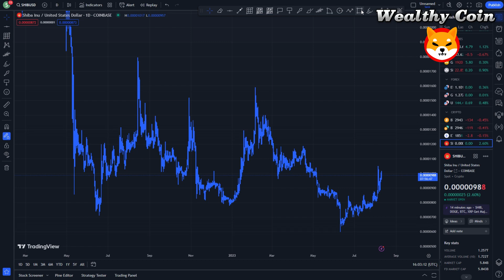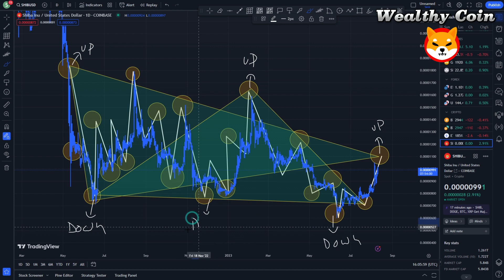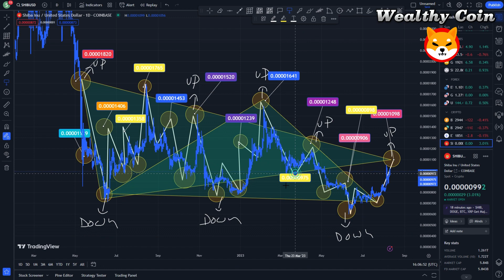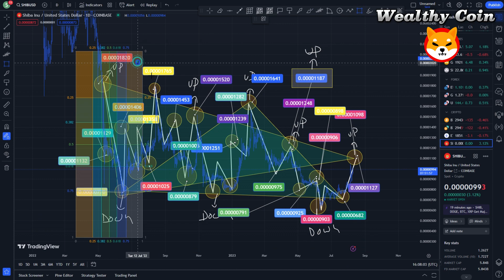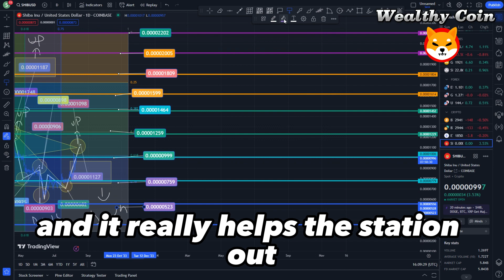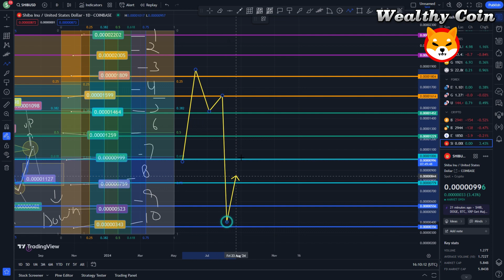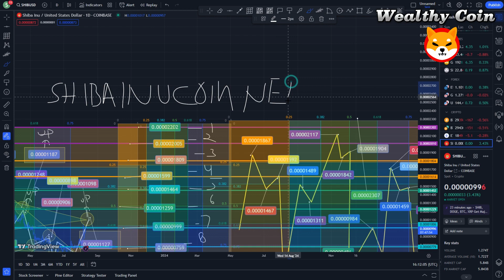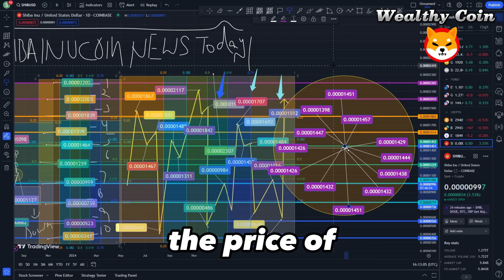SHIBA INU CEO: “THIS WILL 100% HAPPEN” SHIBARIUM RELEASE DATE CONFIRMED - SHIBA PRICE PREDICTION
Dropshopping Shopify,
Dropshopping,